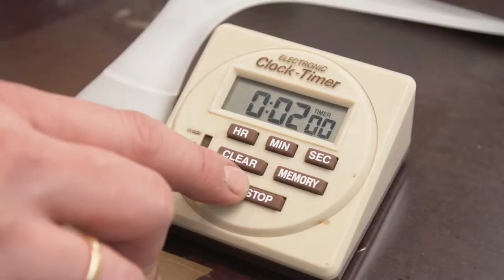Steel Enamel Cleaning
Cleaning of shower surface with Secure Plus